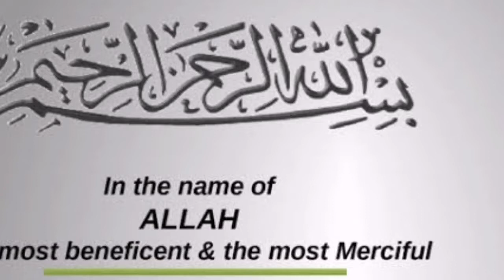Supreme Court announces its Verdicts on deputy speaker ruling | Supreme Court restores Assemblies